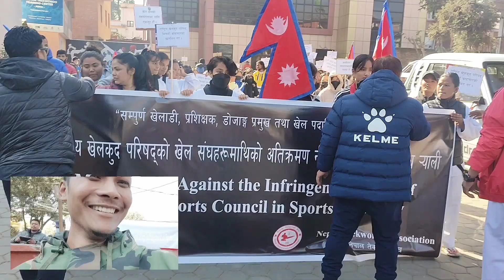नेपाल तेक्वान्दो संघ द्वरा आयोजित बृहत् र्यालिमा सहभागी हुँदैtaekwondofamily